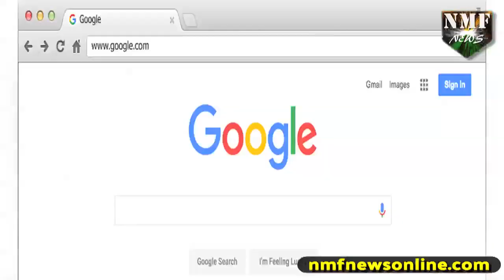Independence Day पर PM Modi के भाषण को लेकर की गई खास तैयारी, देखिए खबर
स्वतंत्रता दिवस पर प्रधानमंत्री नरेन्द्र के भाषण को लेकर इस बार अलग तैयारियां की गई है,,,प्रसार भारती ने इसके लिए एक स्पेशल योजना बनाई है..देखिए खबर

rishabh
aarti